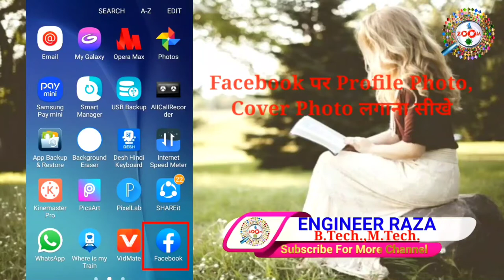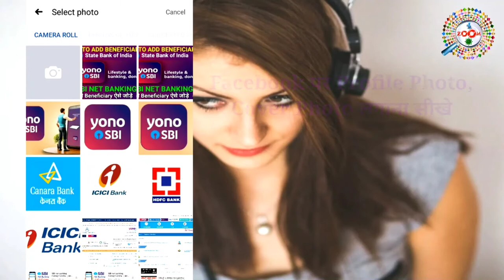फेसबुक पर प्रोफाइल और कवर फोटो कैसे लगाये !! How to Add a Cover Photo on Facebook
Engineer raza